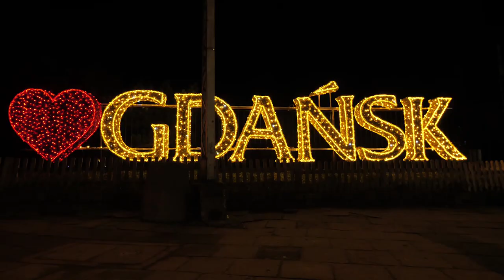Iluminacje Świąteczne 🌲 Gdańsk 2019 (skrócony film)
Nieco melancholijny film prezentujący świąteczne dekoracje w Parku Oliwskim w Gdańsku, w formie podświetleń w różnych kształtach. Iluminacje robią świetne wrażenie, niestety film może pokazać tylko namiastkę tego co jest na miejscu.